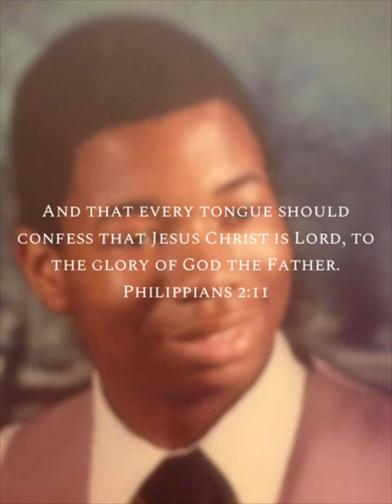Picture Collage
A small picture collage. Pastor Stephen McNeil Linen